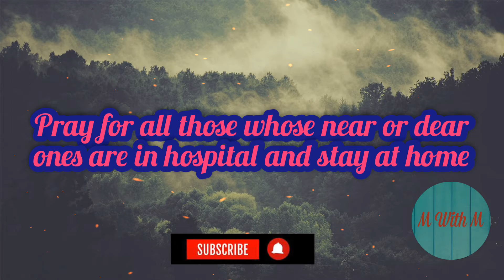Sojourn in Ladakh Part 3 Pangong Lake